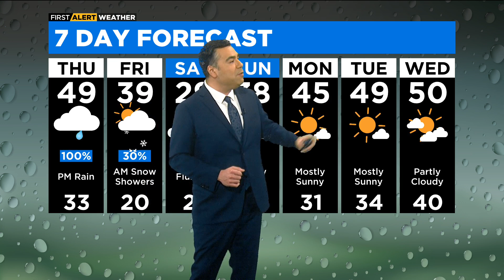Chicago First Alert Weather: 5-degree wind chill Saturday morning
CBS 2 Chief Meteorologist Albert Ramon has your 5 p.m. First Alert Weather forecast for Wednesday, March 15, 2023.